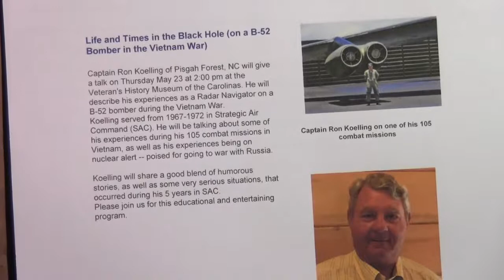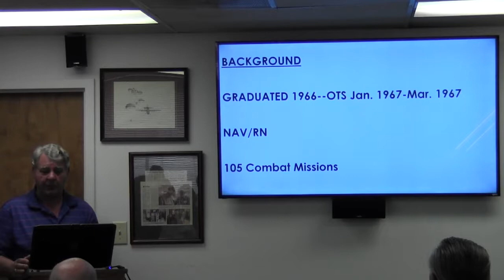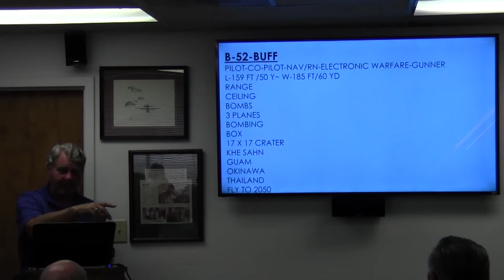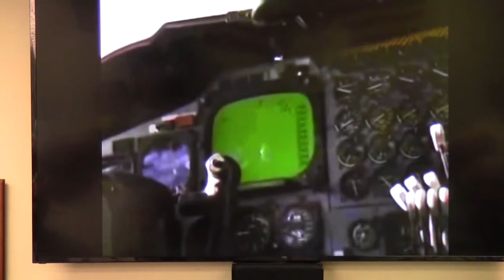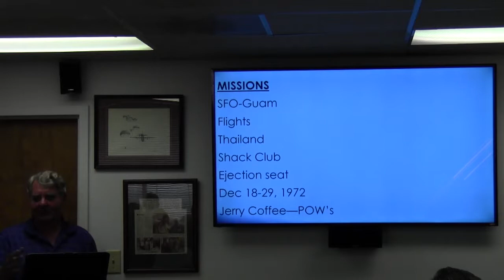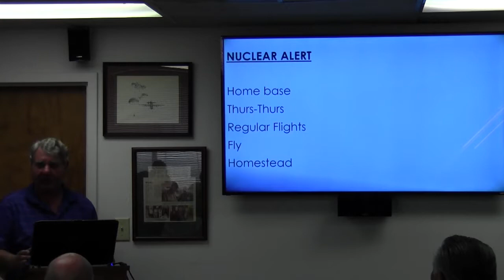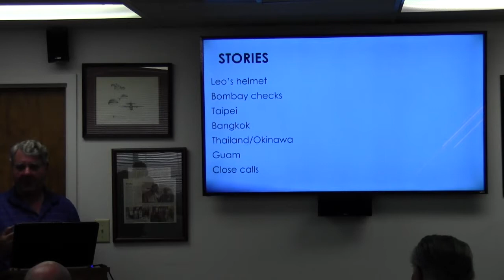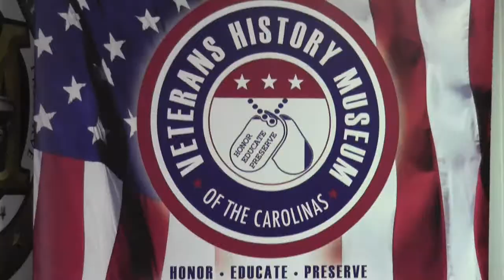In the BLACK HOLE Koelling